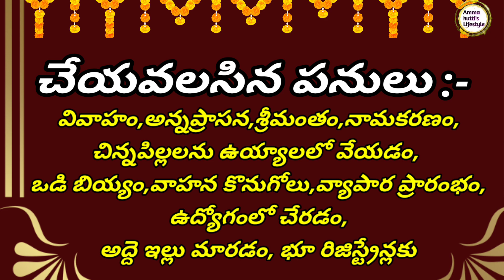"09 మార్చి 2023 / thursday / Today PachagamTelugu 2023 | Daily Panchagam |Today"on YouTube